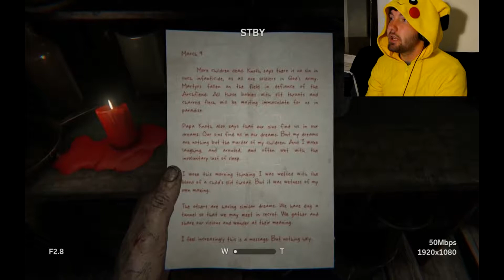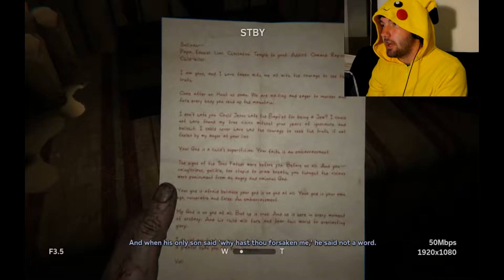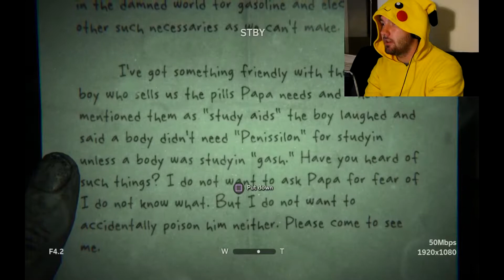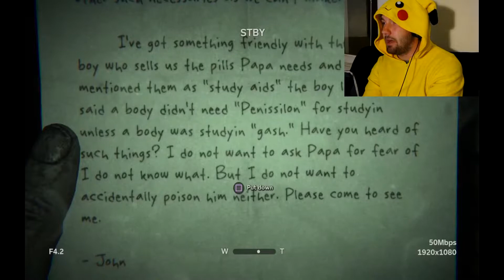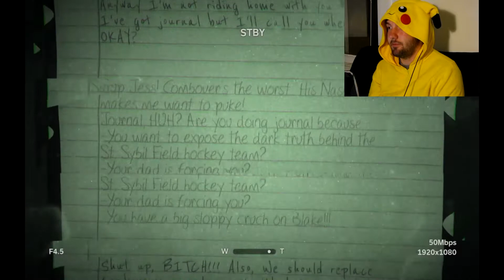Pikachu Gets Jumpscared! -Outlast 2 Ft. Pikachu (Part 4)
I think we may have just come across the biggest jumpscare so far guys!